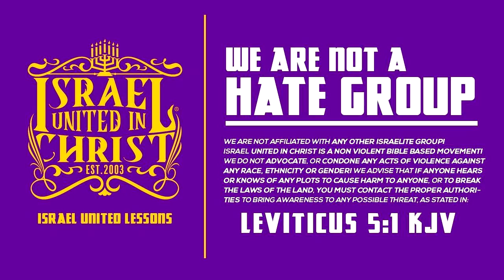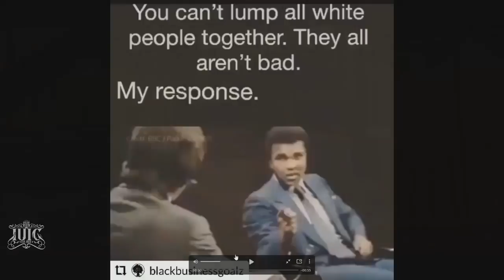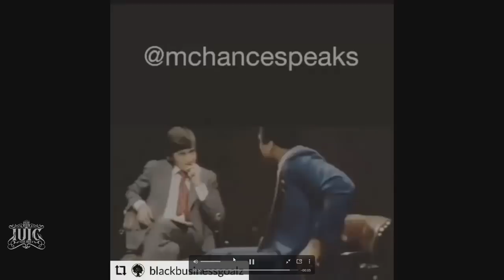IUIC | Q And A In The MIA: Can I Say A Prayer For "Good White Folk"??